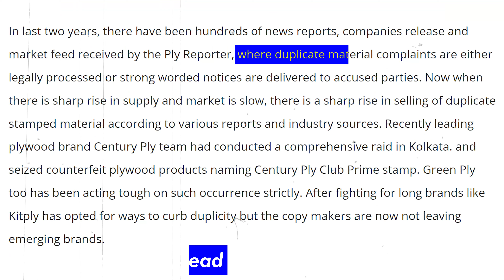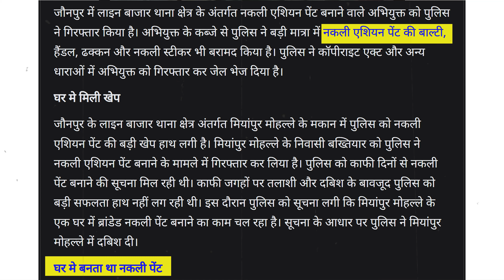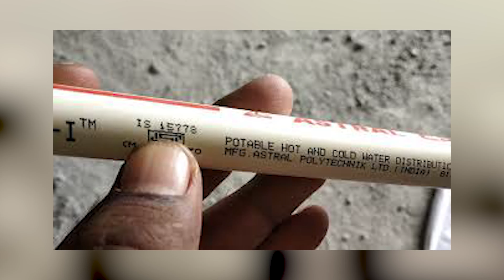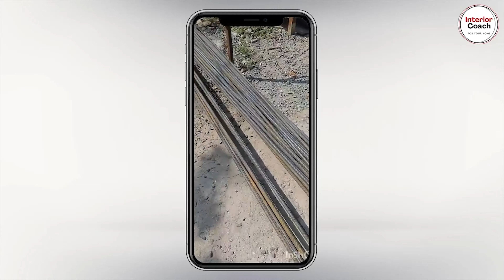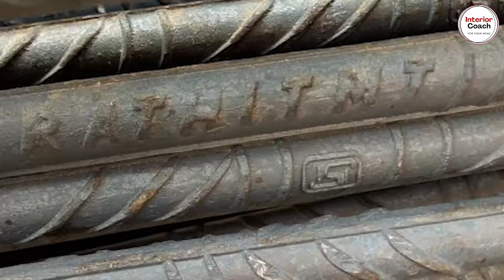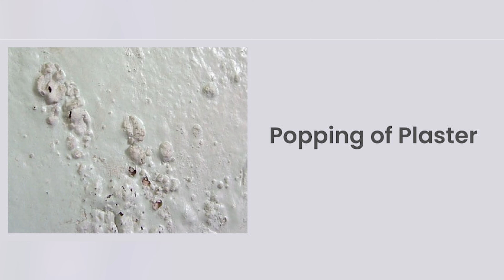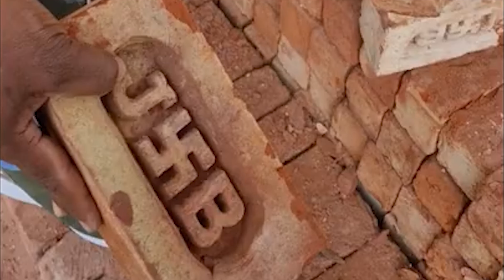HOW TO CHECK FAKE CONSTRUCTION MATERIALS? | Check Construction Quality Material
1.Instagram-See our Portfolio On Instagram
2.Facebook: Facebook.com/myinteriorcoach